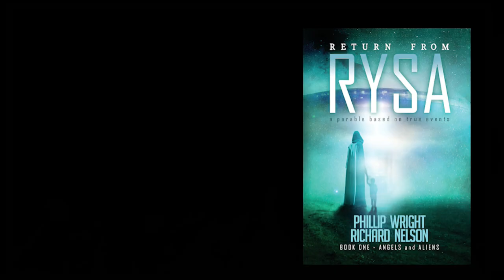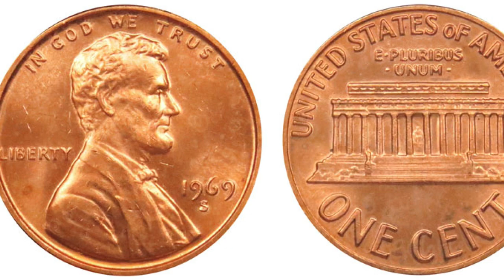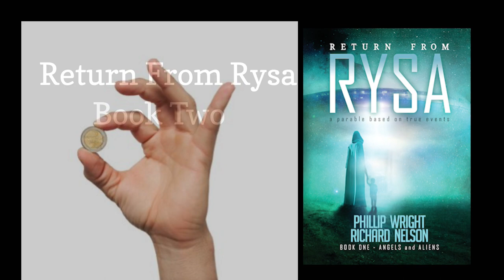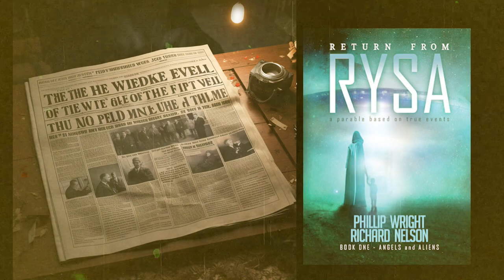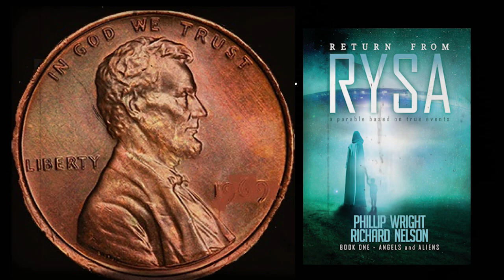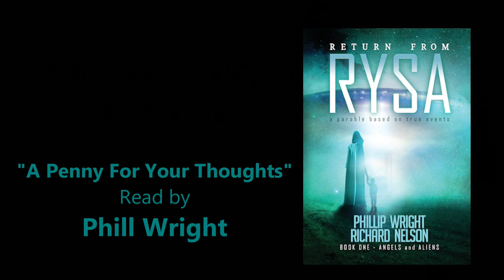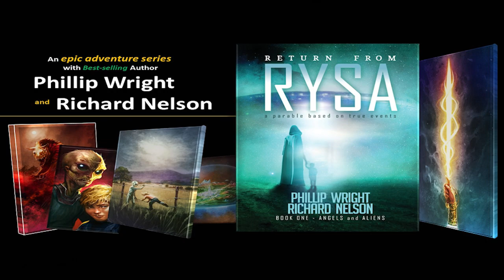Phill and Rick are joined by Brandon Mull and a few friends to discuss Return From Rysa book Two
Phill and Rick are joined by Brandon Mull and a few friends to discuss Return From Rysa book Two. Phill shares a SNEAK PEAK SCENE in book two.